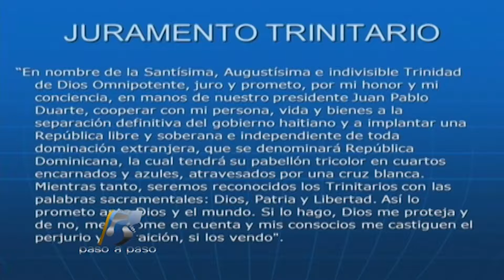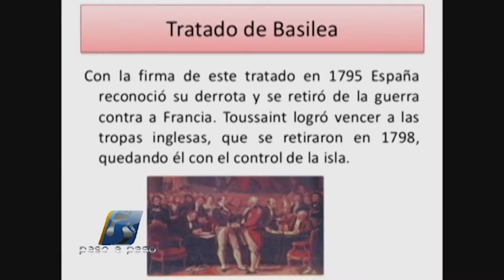Paso a Paso Bloque 3 Domingo 25 de Febrero 2018